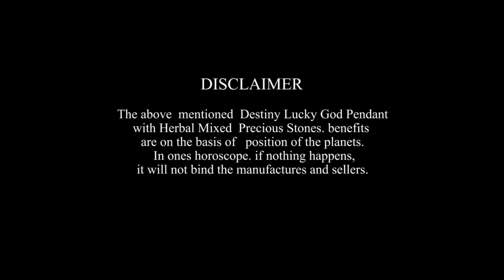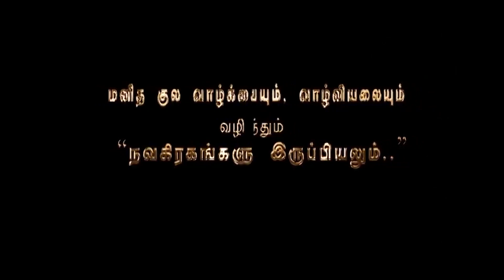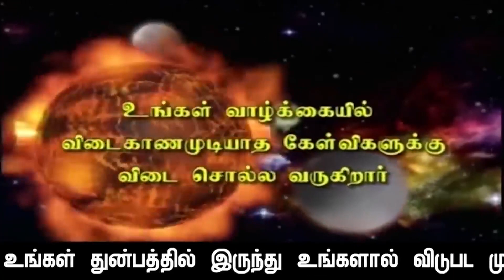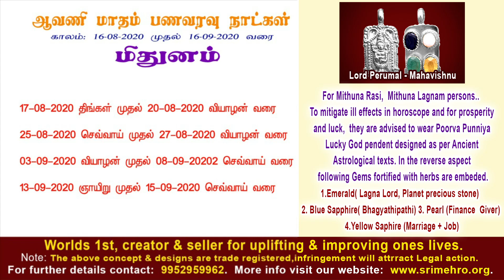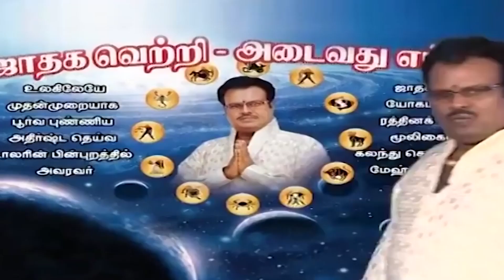ஆவணி மாத ராசிப்பலன்கள்: மிதுன-ராசி-காலம்:16.8.2020. முதல் 16.9.2020.வரையில்.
சார்வரி வருடம் ஆவணி மாத ராசிப்பலன்கள்: மிதுன-ராசி-காலம்:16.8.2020.ஞாயிற்றுகிழமை மாலை 7-07.p.m.முதல் 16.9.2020.புதன் கிழமை மாலை 7.02.p.m.வரையில்.மேலும் இந்த பதிவின் கடைசியில்:1.இந்த வாரம் உங்கள் "பூர்வ புண்ணிய" "கர்ம வினை, திசா,புத்தி,ரீதியாக எவ்வளவு பணம் கிடைக்கப்பெறவேண்டுமோ அந்த பணத்தை நீங்கள்  பெறக்கூடிய "பணவரவு நாட்கள்" கொடுக்கப்பட்டுள்ளது, மேலும்,2.இந்த வாரம் உங்களுடைய,உடலுள்ளம்-எந்தவித சங்கடங்களிலும்,சிக்கி அலைகழிக்கப்படாமல, இருக்க: "சந்திராஷ்டம"  நாட்களும் தரப்பட்டுள்ளது: முன்பே தெரிந்து கொண்டால் விழிப்புணர்வாக காரியமாற்றி பெறுமளவு சங்கடங்களையும்-ஆபத்துகளையும்- தவிர்க்கலாம் என்பதற்காக தரப்படுகிறது. மேலும் 3.உங்கள் குடும்பத்தில்:பள்ளி,கல்லூரிகளில்,கல்வி பயிலும் மாணவ-மாணவியர்களுக்காக:கல்வி பயின்றால், அந்த பாடம்  புத்திக்கு புரிந்து,மனதில்,பதிந்து,தேர்ச்சிப்பெறக்கூடிய நாட்களும் தரப்பட்டுள்ளது.ஜோதிட சத்குருஜி மேஹ்ரு.

               4 pm  to  8 pm

1. Preparation: தயாரிப்பு, முன்னேற்பாடு, ஆயத்தப்படுத்துதல்.
2. Purification:சுத்திகரிப்பு, தூய்மையாக்கல், தூய்மைப்படுத்துதல்.
3. Perfection: நிறைவு, முழு நிறைவு, முழுமையாக வாழ்வு தரும் அனைத்தையும் ஆனந்தமாக அனுபவிப்பது.

1. Basic Astrology Therapy Class   Duration – 6 Months.

2. Basic Plus Advanced Astrology Therapy Class    Duration – 18 Months.

3. Enlightened Astrology  Therapy Class      Duration – 36 Months.